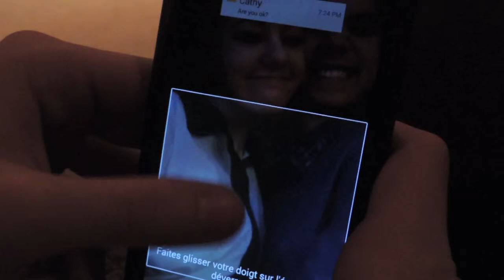That Was Then This Is Now - Official Trailer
Dedicated to Mrs Trottier
Julien Castagnier-Charlebois as Bryon
Mathieu Turgeon as Mark
Kimberley Langevin as Cathy
Alexandra Bourgault as M&M
XingYu Chen as Angela
Beverly Hintz-Sandoval as Bryon's mom
Audrey-Ann DiQuinzio as Charlie